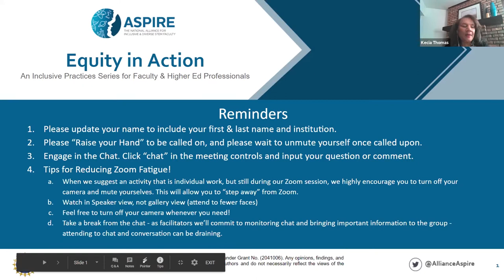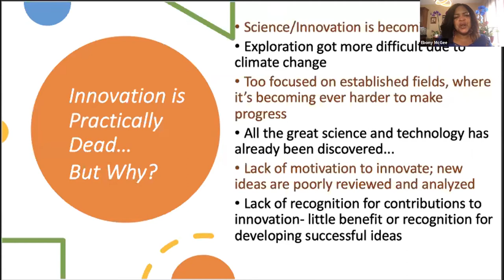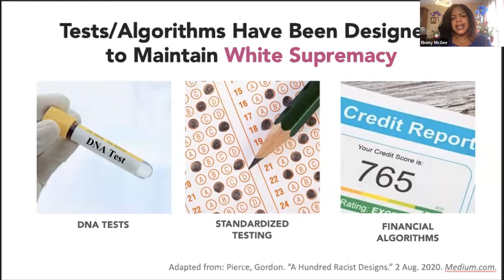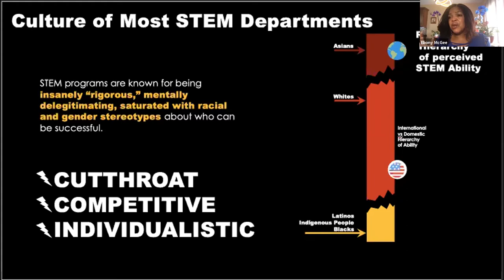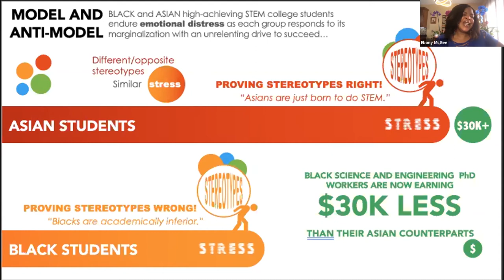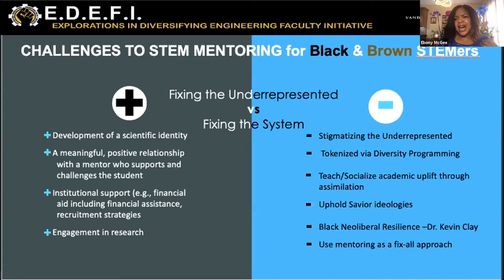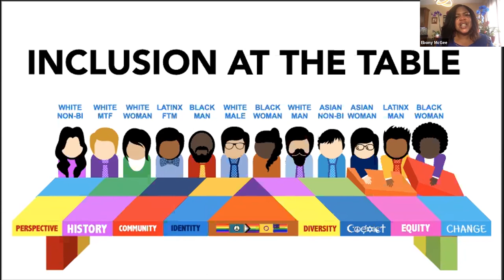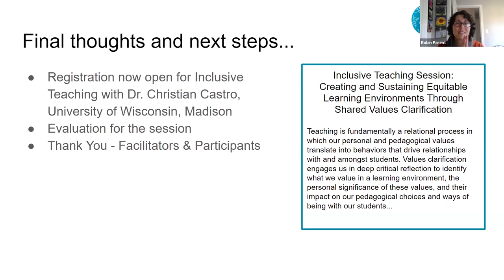Equity in Action - "Black, Brown, Bruised: How Racialized STEM Education Stifles Innovation"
Equity in Action: An Inclusive Practices Series for Faculty & Higher Ed Professionals

"Black, Brown, Bruised: How Racialized STEM Education Stifles Innovation" discussion with author, Dr. Ebony McGee

This material is based upon work supported by the National Science Foundation under Grant No. 2041006. Any opinions, findings, and conclusions or recommendations expressed in this material are those of the authors and do not necessarily reflect the views of the National Science Foundation.